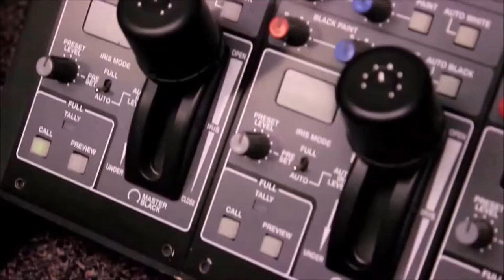AMI AMAYA | SHORT - FILM | TRAILER | ANKHI | ANUSMITA | RIDDHIT | AYAN | SATADRU | SWASTIK | PRAYAN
" AMI AMAYA " is a Heart-wrenching tale of an ebullient alchemist which is going to make you feel that " There is prodigious strength in sorrow and despair.”

A tribute to the anti-apartheid revolutionary, statesman and philantropist Nelson Rolihlahla Mandela .This Short -Film is dedicated to to the alchemist who had exemplated a shepherd boy for the essential wisdom of listening to our heart and follow our dreams inspite of millions of hurdles and celestial conspiracies - Paulo Coelho de Souza.

We are grateful to Sourav Sur and Krishnendu Mondal.

- CAST -
Ankhi Bandhopadhyay
Riddhit Bhattacharjee
Anusmita Manna
Saikat Banerjee

- CREDITS -
Directors -  Ayan Makhal & Satadru Banerjee
Story & Dialouges - Debalina Nandy
Screenplay , Cinematography , Edit & Montage - Ayan Makhal
Music & Original Score - Swastik Das
Lyrics & Composer - Ayan Bhattacharya
Poster Design & Title Calligraphy - Krishnendu Mondal
English Subtitles & Production Assist - Satadru Banerjee
Art Direction - Riddhit Bhattacharjee
Project Mentor & Distribution - Prayan Goswami

Releasing on 9th OCTOBER , 2021

If you like the video, do click on the like button, share our video with your friends and comment down your views.